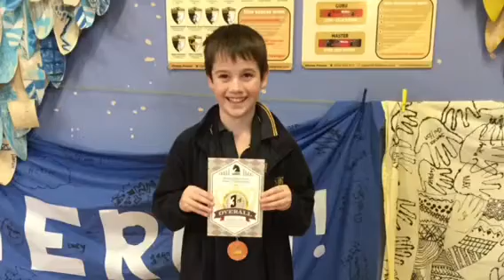Media group 13th August